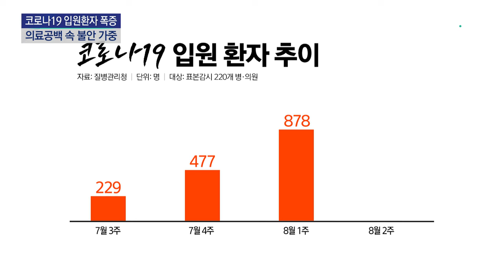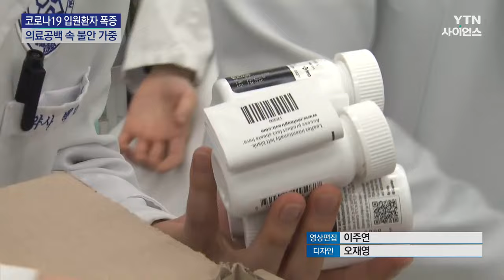코로나19 입원환자 3주 만에 6배...불안도 확산 / YTN 사이언스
[앵커]
코로나19가 빠르게 번지고 있습니다.

특히 휴가철이 끝나고 2학기 개학이 시작돼 감염이 더 확산할 거로 전망되면서 국민 불안도 커지고 있습니다.

이문석 기자입니다.

[기자]
코로나19 확산세가 심상치 않습니다.

전국 표본감시 병·의원에서 지난주 코로나19 입원환자는 1,359명을 기록했습니다.

전주보다 55% 늘어났고, 3주 전과 비교하면 6배에 달했습니다.

코로나19가 4급 감염병으로 등급이 낮아 환자 전수조사는 이뤄지지 않고 있습니다.

하지만 전국 생활 하수 속 바이러스 농도가 일주일 사이 2배 가까이 급증한 거로 나타나 코로나19의 빠른 확산을 뒷받침했습니다.

게다가 휴가철이 끝나고 2학기 개학도 시작돼 확산 속도가 더 빨라질 거로 전망됐습니다.

이에 따라 정부는 학교 집단감염을 예방하기 위해 코로나19에 감염돼 고열과 호흡기 증상 등이 있는 학생은 등교하지 않도록 권고하는 내용의 예방수칙을 내놨습니다.

또 증상이 있는 직장인이 쉴 수 있도록 회사나 단체가 병가 등 휴가를 제공해줄 것도 권고했습니다.

하지만 코로나19 위기단계가 가장 낮은 '관심'인 상황에 방역 조치 법적 의무 없이 권고가 지켜...